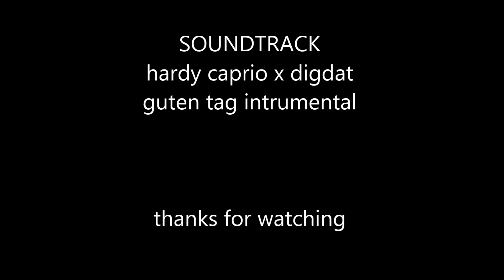At my local bando practicing.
Every day it ain't raining I'm going to be out practicing until I can power loop through gaps.